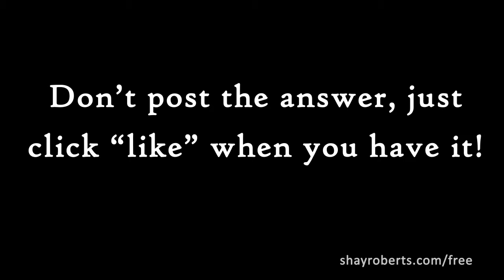Fae Word of the Day (taelae) | Paranormal Romance Video | Heartblaze | Author Shay Roberts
I'll bet you're smart enough to figure this out. Go on, impress us!

MORE ABOUT THE BOOK, HEARTBLAZE: VAMPIRE SOUL

Is this book appropriate for all ages?

No. The story is not appropriate for children. It is written for adults, young adults, and mature teens.

How is the novel structured? What is the point of view? What kind of ending does it have?

The book has over 60,000 words. Each chapter is told from the perspective of a main character. The point of view is first person (as if inside the character’s head) and in present tense (as it is happening). The chapters are relatively short and the book moves quickly. There is no big cliffhanger at the end, but there are some remaining plot threads that lead into the second book. This novel does NOT have a sad, disappointing, or frustrating ending.

What genre is this?

It is often described as a paranormal suspense thriller, though some prefer to call it supernatural suspense, paranormal romance, paranormal urban fantasy, or even young adult. The Thornborn Saga as a whole is a paranormal series that can be seen as a vampire romance series. It has much of what you would find in vampire suspense or a vampire thriller, but there are also elements of werewolf romance. It is important to note that the novel is full of action and scares, and the romance is handled in a way that will appeal to both male and female readers.

What types of creatures are in the novel?

Quite a number: vampires, werewolves, wearbears, ghosts, witches, and fae (fairies, fey, fay, faeries). All of them are portrayed in new and unique ways. For example, these are contemporary werewolves or shifters who channel animal spirits. The fae are depicted as elusive creatures of the past and do not play as prominent a role as seen in some faery books. The witch in this novel does not play as big of a role as in many witch books, but she will become more important as the series progresses.

Is there a sequel?

Yes, Heartblaze 2: Vampire Rising, and Heartblaze 3: Vampire Eternal.

Where does the story take place?

Modern-day Providence and Newport (both in Rhode Island, USA), and various interesting locations in 18th-century New England. Newport is the focus of the novel, a city built with the riches of pirates and colonial entrepreneurs. There are specific scenes in the following settings: historic mansions, an old fortress, an English warship, a candlelit ballroom, a hospital, caves, a crypt, deep forests, logging and mining towns, a vast underground command center, a graveyard, and a dance club.

What time period is the book set in?

Modern day, late 18th-century, and early 19th-century.

Does the story touch on any historical events?

Yes, a number of them: the American Revolutionary War (the Declaration of Independence, the Battle of Bunker Hill, the occupation of New York); the formation of the Unites States; the War of 1812 (origin of the Star Spangled Banner, the burning of the White House); and the development of the Columbian printing press.

Is Hibernian Fae a real language?

It is a “constructed language”, created by the author for the purposes of this fictional world. But it is a functional language with a phonetic charts, a unique alphabet, numbers, units of measure, calendar, grammar rules, verb tenses, and a dictionary with 1,200 words and growing!

What is the theme of the book?

As Shakespeare said: “What's past is prologue.”